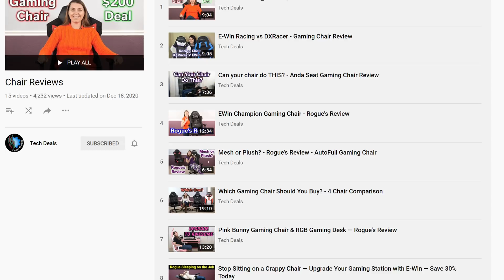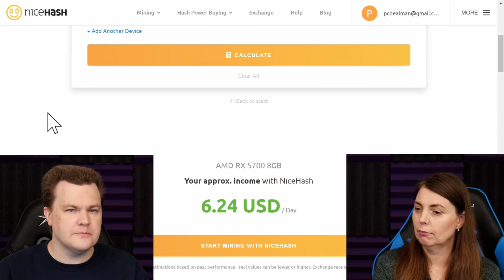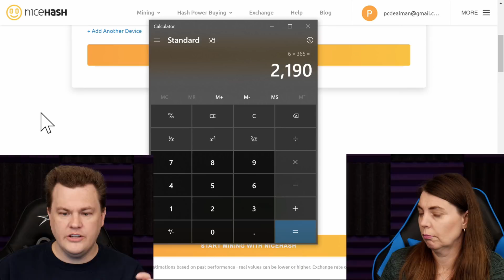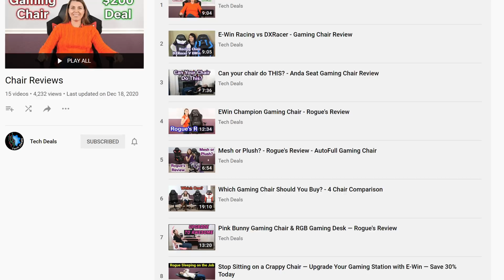Will GPU Mining Harm Your GPU?